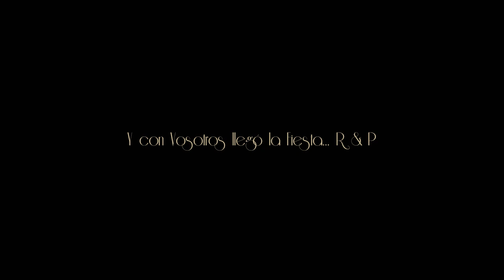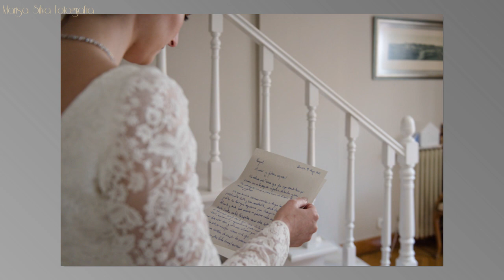Con Vosotros llegó la Fiesta Raquel&Pablo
La boda en 2021, ya a pocos pasos de la libertad de hacer y querer, de reír y llorar a cara descubierta, tras este año de sonrisas escondidas y lágrimas solitarias llega el año de las bodas y lo vamos a dar todo.
Ya con vosotros llegó la fiesta, Raquel&Pablo estábamos soñando con vuestro momento.